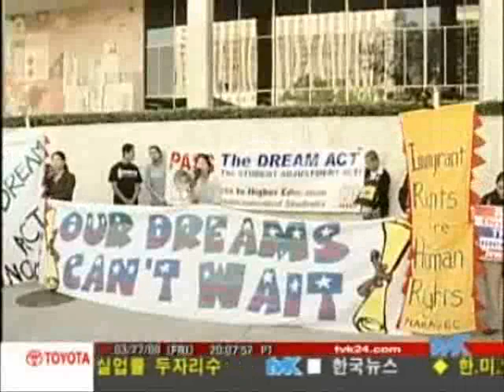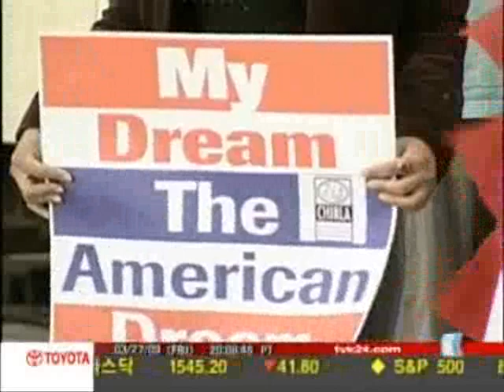2009 03 27 TVK 드림법안 촉구 DREAM Introduction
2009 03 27 TVK DREAM Introduction